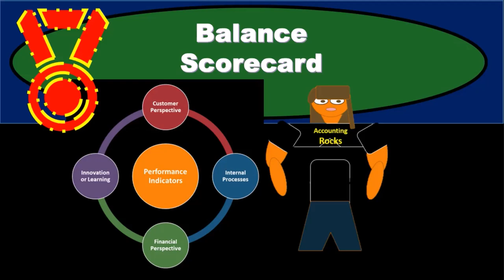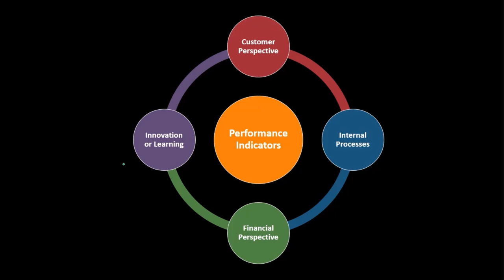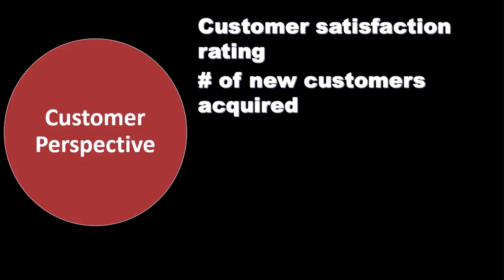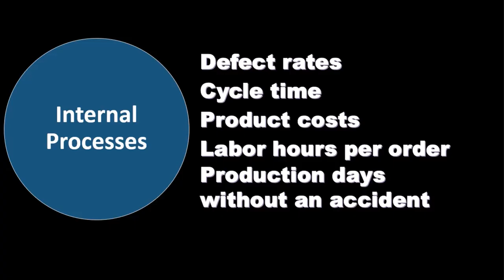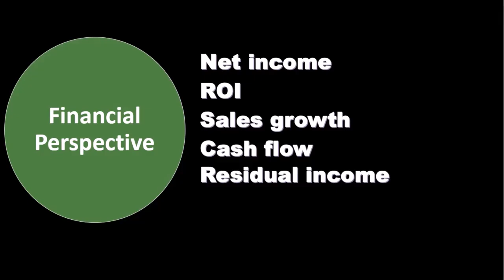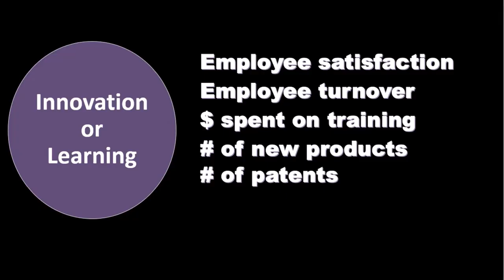Cuadro de Mando Integral 250 Contabilidad Gerencial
Cuadro de Mando Integral
Contabilidad Gerencial